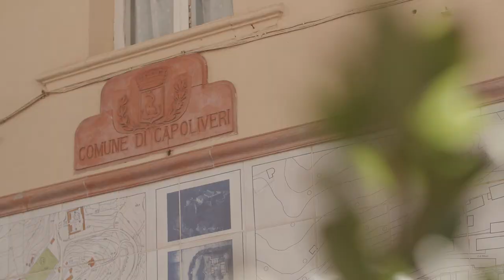Highlights - Round #3 Internazionali d'Italia Series 2022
Another Capoliveri Legend cup for the books. Enjoy the best images from yesterday's race 🏝

InternazionalidItaliaSeries is powered by Shimano, SCOTT, Syncros, Ciclo Promo Components & GSG Cycling Wear